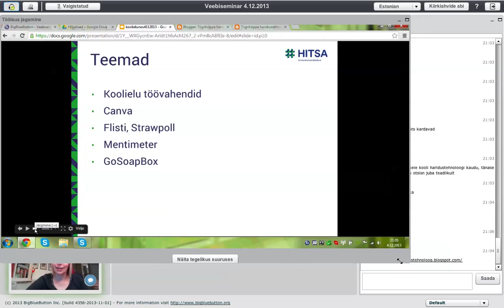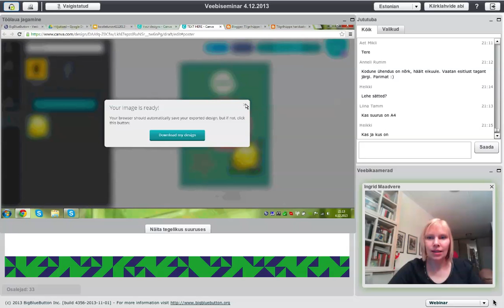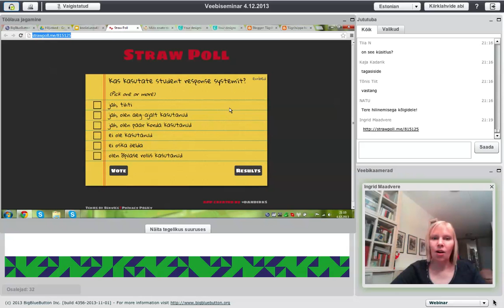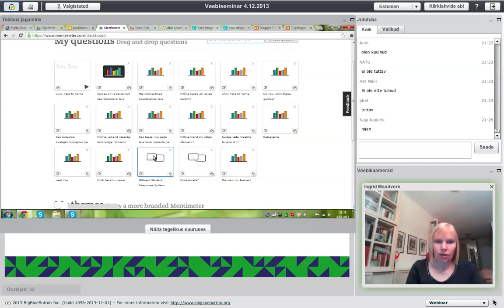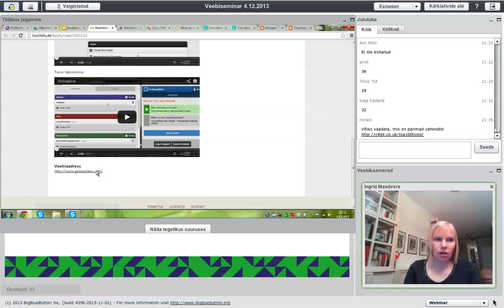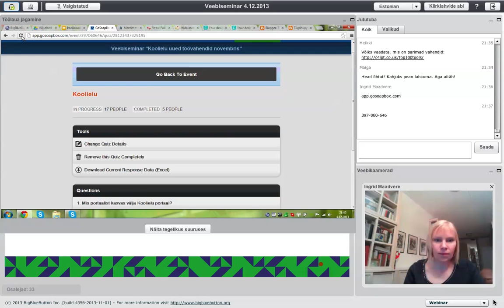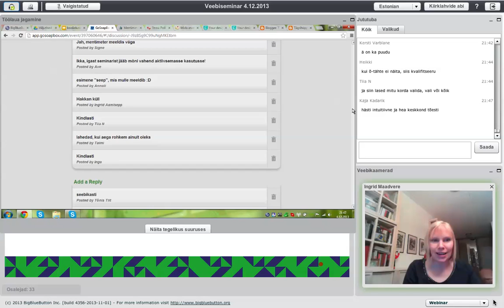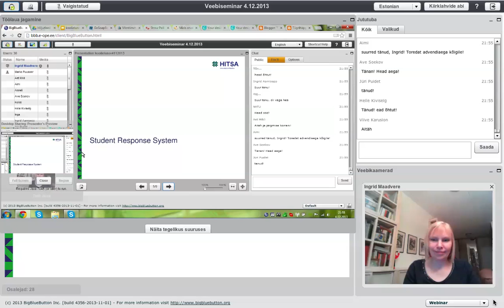Veebiseminar: Koolielu uued töövahendid novembris 2013 (04.12.2013)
04. detsembril 2013 toimunud veebiseminari "Koolielu uued töövahendid novembris 2013" salvestus.